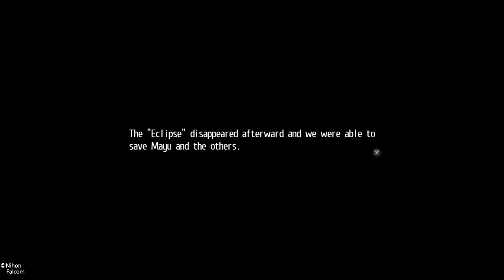Tokyo Xanadu eX+ Part 21: There is something in the fog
SHAREfactory™

Game                     Tokyo Xanadu eX+